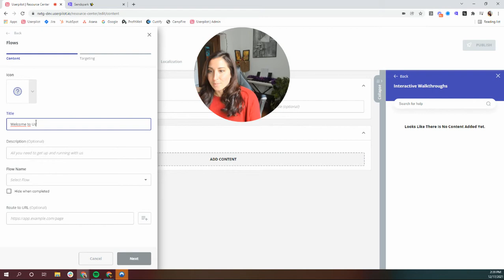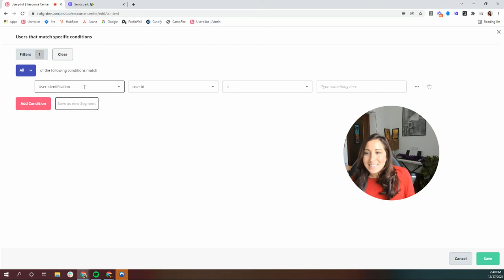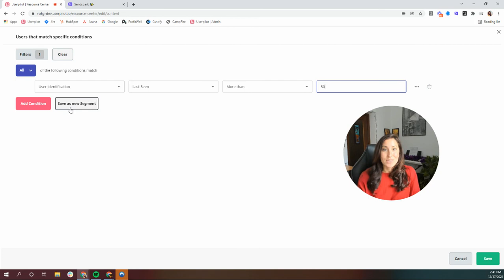Getting Started With Userpilot - Step 16: Resource Center Module Segmentation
You'll want to show new users different resources than users that have been around a while. In this video, Elise shows you how to segment by module within your new resource center!

There's also a lot more you can do with the resource center in terms of triggering, targeting and even localizing the content. Be sure to check our Userpilot help docs for more details (or contact our amazing Customer Success team)!